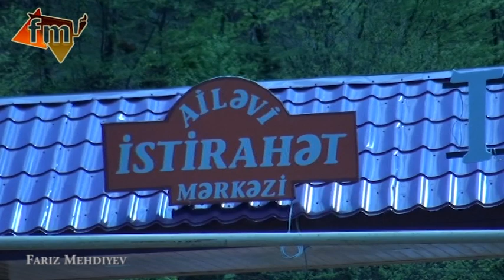TURŞSU Ailəvi istrahət mərkəzi / Gedebey /Fariz Mehdiyevin anasının ad günü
Hörmətli izləyicilər Fariz Mehdiyevin rəsmi kanalına xoş gəlmisiniz.
Abune olun / kanala destek olmaq ucun Evvelden minetdariq.